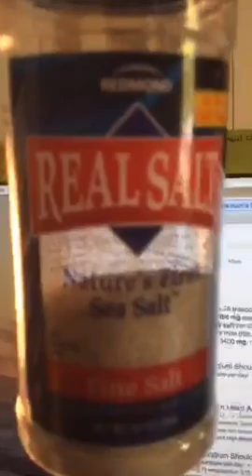Salt you need it to live! go2kitchen.com